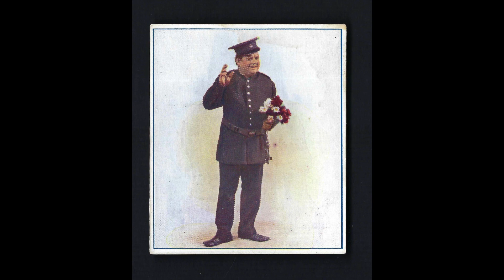Harry Weldon: 'The Policeman' (1920)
Don't expect sophisticated comedy. Harry Weldon began his career in Fred Karno's knockabout comic music-hall team, alongside Stan Laurel and Charlie Chaplin. He later broke out on his own with routines such as 'The Policeman', in a style which later inspired Sandy Powell to develop his own act. Recorded 8 July 1920.